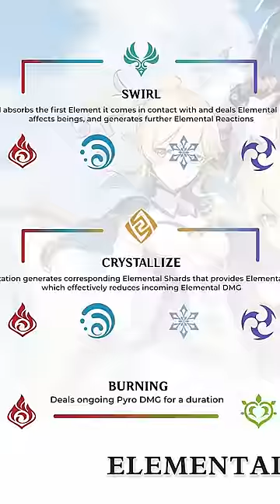DAINSLEIF CONFIRMED PLAYABLE | Genshin Impact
⟡ I'm your leify lore streamer Minsleif
⟡ "I read the Genshin Impact lore so that you don't have to"